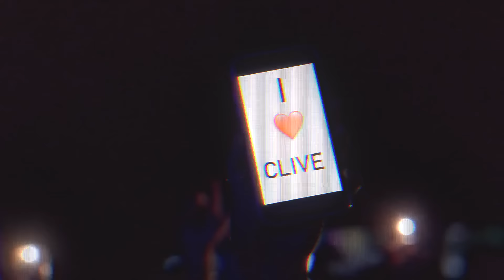Bad Boy Chiller Crew - When It Rains, It Pours (Official Video)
Music video by Bad Boy Chiller Crew performing When It Rains, It Pours (Official Video).(P) 2021 Relentless Records and Sony Music Entertainment UK Limited under exclusive license from House Anxiety